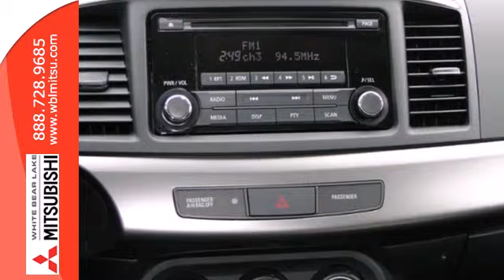2014 Mitsubishi Lancer St-Paul White-Bear-Lake, MN #70483 - SOLD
Year: 2014
Make: Mitsubishi
Model: Lancer
Trim: 4dr Sdn ES FWD
Engine: L Cyl.
Transmission: Manual
Color: Tarmac Black Pearl
Stock #: 70483

Address:
3400 Highway 61 N